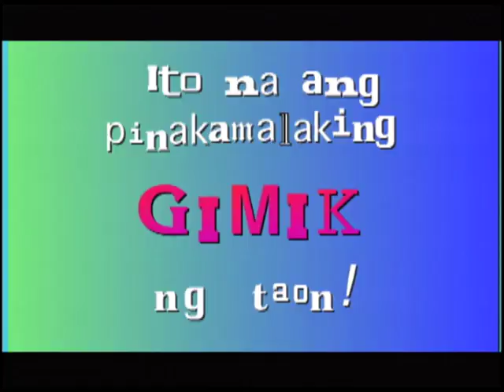Gimik: The Reunion Official Trailer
A year after college, seven friends Diane Villaruel (Judy Ann Santos), Ricky Salveron (Rico Yan), Ese Aragon (Jolina Magdangal), Joey Fajardo (Marvin Agustin), Gina de Leon (G Toengi), Garry Ballesteros (Deither Ocampo), Melani Suntay (Mylene Dizon), and Brian Lorenzo (Bojo Molina) get together to take a memory down the lane and attempt to relive the past filled with challenges, victories and problems. Things are not anymore as they seemed to be as each of them treads on different path to self-discovery and accomplishment. Gina and Gary are preparing for their wedding when they learn about Gina’s troublesome reproductive system. On the other hand, just when Melanie finally gave her yes to Brian, the latter met an accident and fell in coma. Ese and Joey learned to be sweeter with each other until Joey got his dream car. And lastly, Ricky, who has been long waiting for his Diane lacked the enough courage to confess when Diane came in. Will they succeed in regaining what time has taken away and keep their intact as close as before as they embark into post-collegiate tests?